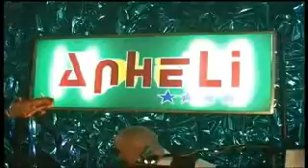Anheli - utwór z repertuaru Sexbomba - Molo